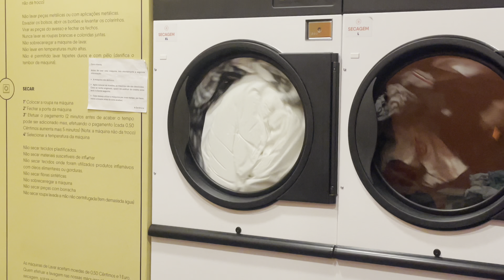Domingo corrido / leg day / finalizando mais uma semana